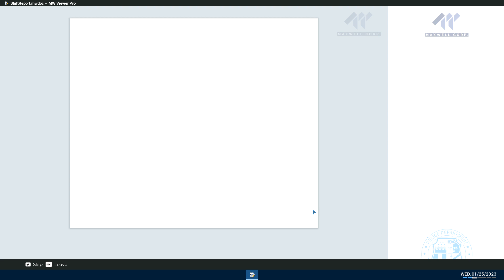POLICE SIMULATOR PATROL OFFICER —On01092023at2028hrs